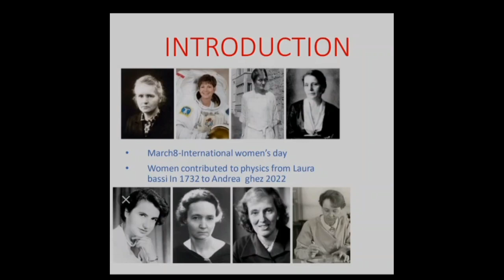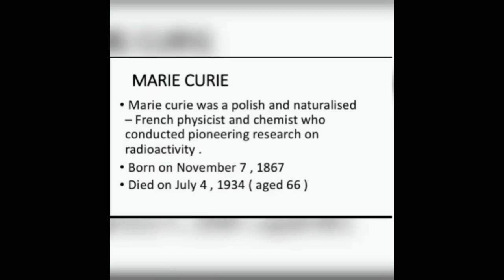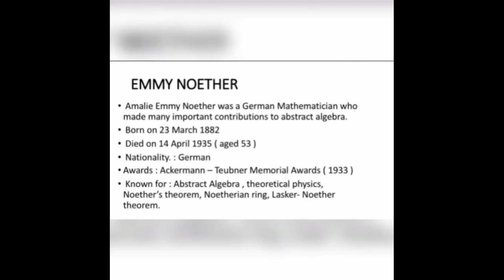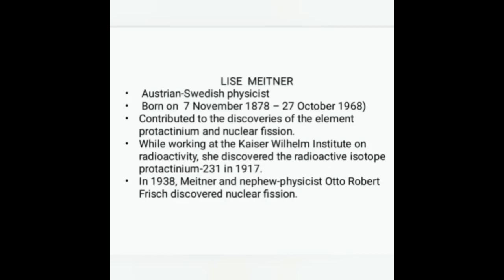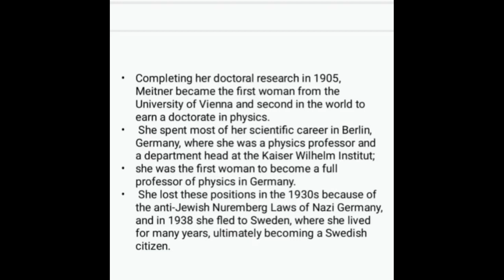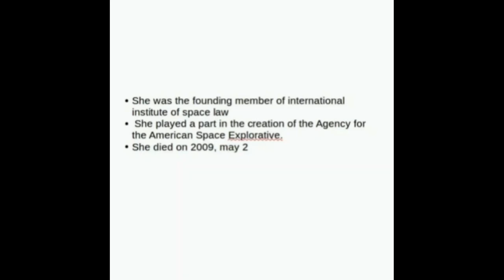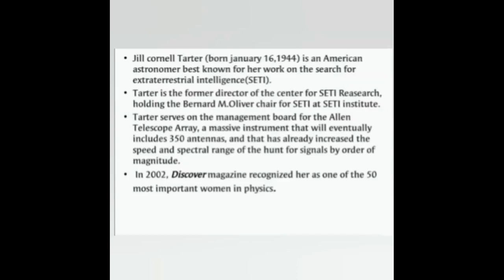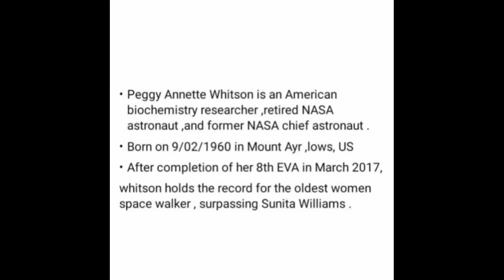International Women's Day Observation..Timeline of Women in Physics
Video Release by Physics PG Students